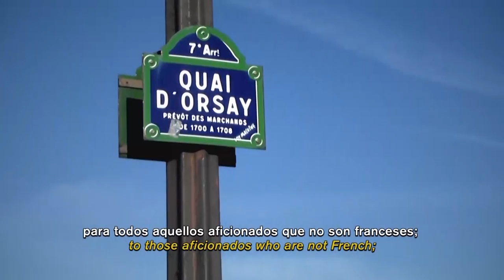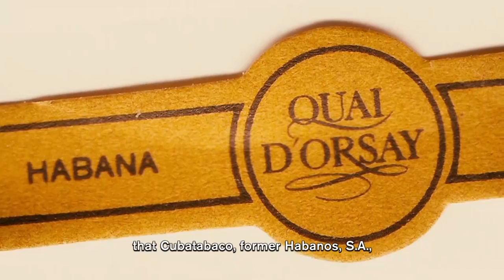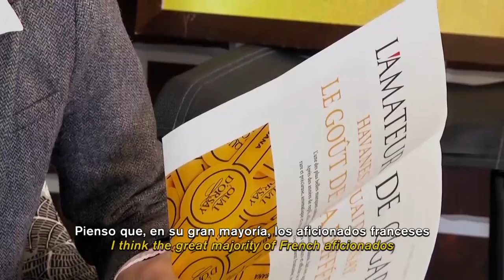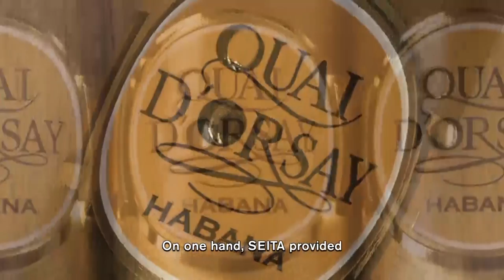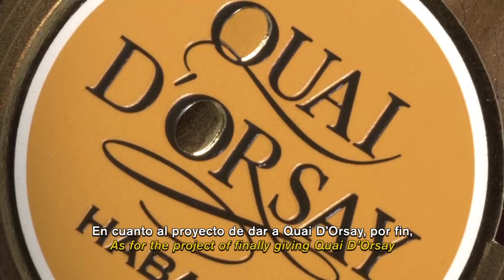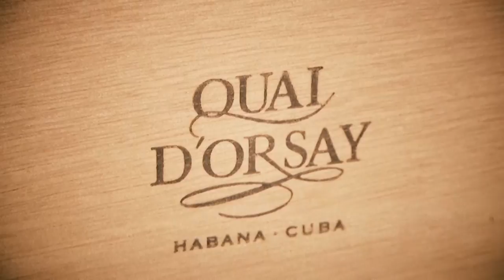Historia Quai D’Orsay – The story of Quai D’Orsay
Quai D’Orsay es una marca joven dentro del vitolario de Habanos, creada en el año 1973 en exclusiva para el mercado francés. La marca ha permanecido como una discreta joya, solo accesible para los más expertos aficionados franceses y cuyas principales novedades han llegado a través de Ediciones Regionales. A partir de 2017, la marca Quai D’Orsay comienza una nueva y prometedora etapa, estrenando un nuevo diseño, presentando dos
nuevas vitolas, y con una distribución internacional a los principales mercados de Habanos, S.A. Esta es su fascinante historia.

Quai D'Orsay is a young brand within the Habanos range, established in 1973 exclusively for the French market. The brand has remained a discreet jewel accessible only to expert French enthusiasts. Its major innovations came through Regional Editions, also exclusively for the French market. The Quai D'Orsay brand is beginning a promising new era. It is doing so by launching a new design and presenting two new vitolas, with international distribution in the major markets of Habanos, S.A.
This is its fascinating story.